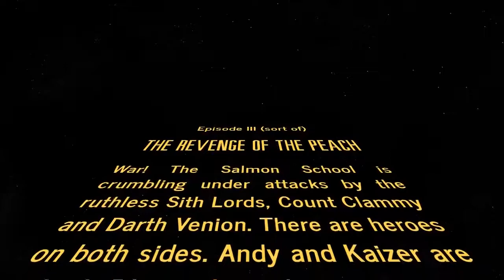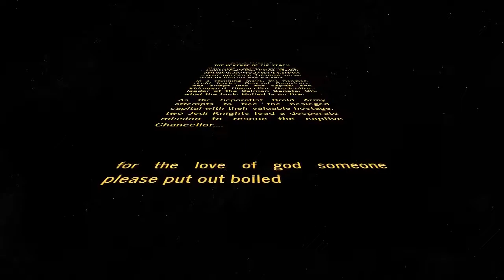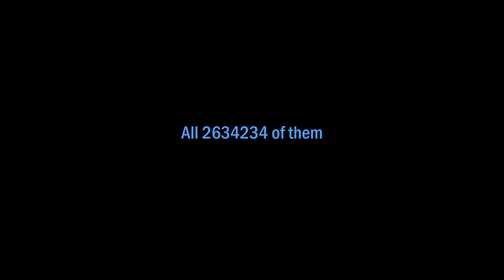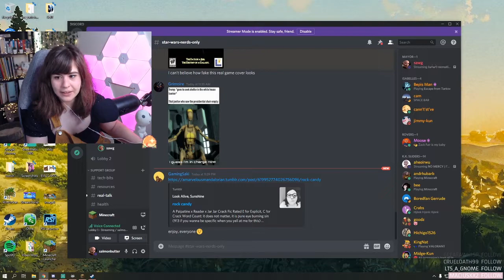Duel of Mustafar: Minecraft Edition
Your torrent of ROTS is really pixelly, Cameron.